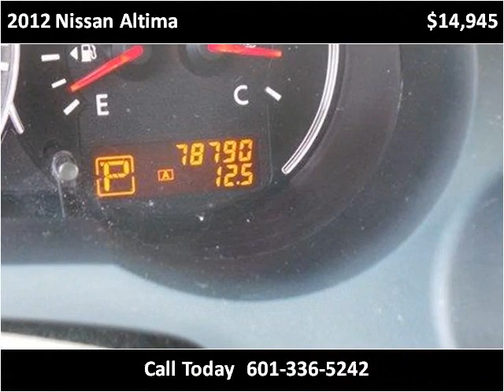2012 Nissan Altima Used Cars Hattiesburg MS